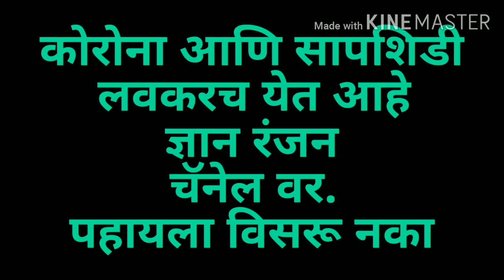Trailer - Corona virus and snakes and ladders / Gyan ranjan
Corona and सापशिडी.  Ye trailer hai. Video will be coming soon.